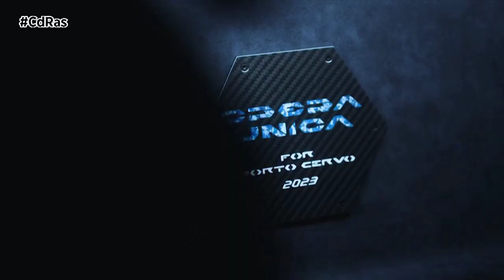HURACÁN STERRATO "OPERA UNICA" CELEBRA EL 60º ANIVERSARIO DE LAMBORGHINI | By CdRas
Inspirado en los vibrantes azules de los mares y cielos de Cerdeña, Lamborghini presenta un Huracán Sterrato "Opera Unica": una obra de arte única con un exclusivo proceso de pintura con efecto cristal creado por el departamento Ad Personam de Lamborghini. Presentado a los invitados de Lamborghini en una cena VIP por el 60º aniversario de la marca en la exclusiva Porto Cervo, donde el Lamborghini Lounge regresa durante los meses de verano, el exclusivo Huracán Sterrato también celebra el aniversario de Lamborghini; los colores icónicos y vibrantes de la marca; y la excepcional experiencia de la empresa en la creación de tonalidades y procesos de pintura únicos durante décadas.

Como todos los Huracán Sterrato que se fabricarán, el interior lleva una placa especial que lo identifica como uno de los 1.499 ejemplares de una serie limitada, así como placas especiales que celebran la "Opera Unica Porto Cervo 2023", acabadas en la pintura efecto cristal, y el 60 aniversario de Lamborghini.